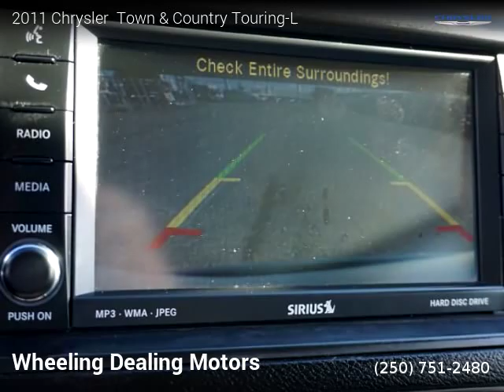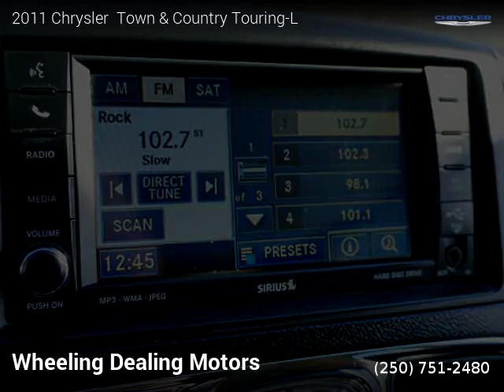2011 Chrysler Town Country - Wheeling Dealing Motors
Wheeling Dealing Motors
2540 Bowen Road
Nanaimo, BC V9T3L3

2011 Chrysler  Town  Country

One owner vehicle, Clean title, Extended Warranty Available, 240,088 kilometers, Automatic, Electric, FWD: Front Wheel Drive, 4 doors, 6 cylinders, Gasoline, MPG City 17 and 25 in Hwy.